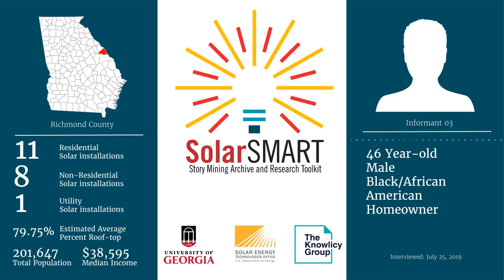SolarSMART Interview - SEA-RICHMOND-INF03